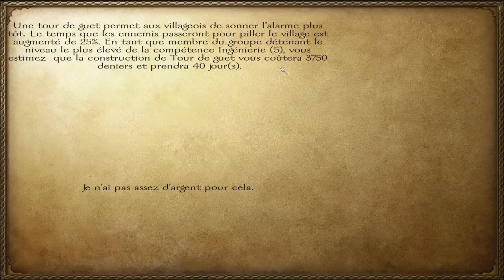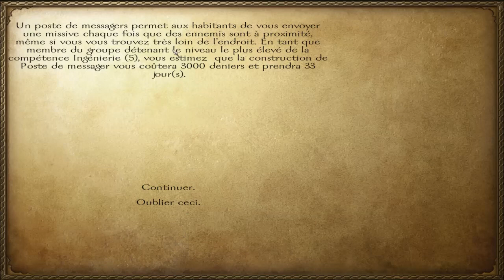Mount and Blade Warband Episode 9 | Let's Play Fr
Et c'est parti pour mon tout nouveau let's play à la sauce Moyen-Age!
Neuvième épisode!

Pour ceux qui ne connaissent pas, je vous invite à regarder un épisode de présentation que j'ai fais sur ce jeu qui est tout simplement génialissime!

Infos utiles#